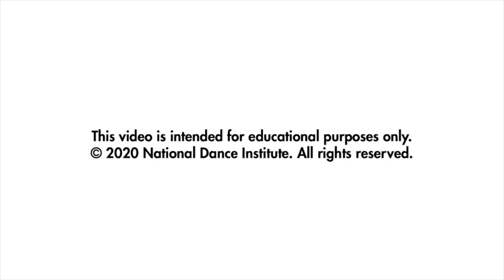ndiLIVE! DREAM Project@Home with Kay, Agnes, & Jerron Herman (July 7, 2020) Class 1 of 4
NDI’s DREAM Project (Dancers Realize Excellence through Arts and Movement) is live! The DREAM Project@Home series of 30 minute classes focuses on introducing the NDI style of dance class to children with a wide variety of abilities. Kay Gayner (NDI Associate Artistic Director), Agnes McConlogue Ferro (Board Certified Pediatric Physical Therapist), Jerron Herman (NDI Teaching Artist), and children with and without disabilities from the NDI DREAM community provide strategies for adapting movement for different levels of abilities. Steps are broken down and choreography builds throughout the series culminating in a mini-performance. Musical accompaniment is provided by NDI Musicians Tony Allen, Yakir Ben-Hur, and Micha Gilad.

Join us and share this class with your community for a dance class experience that is one of a kind! Families and children of all ages and with a wide variety of abilities are encouraged to participate! Please note that for this week’s DREAM video, we are re-airing week 1 of the series, featuring choreography to James Brown’s "Superbad."

Video Editors: Kay Gayner & Micha Gilad